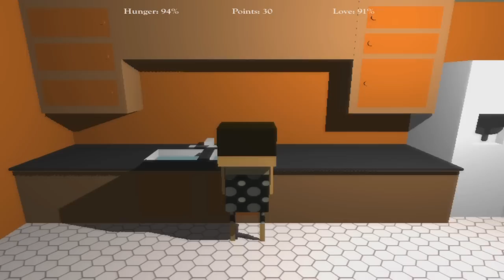A Good Wife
hola chicos! os traigo un juego un poco raro que me ha enviado un sub !
3000 me gusta para mas juegos random?